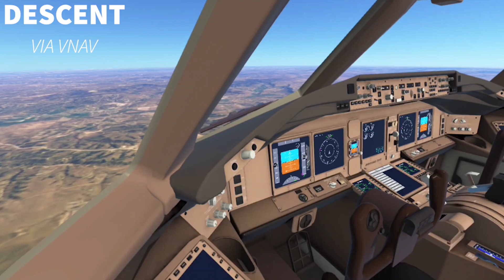Farewell to FNF | Los Angeles (KLAX) - Denver (KDEN) | United Boeing 777-200ER | TIMELAPSE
After 7 years of weekly FNF events on the IFC, it's time to say adieu to the whole system altogether. Here is the last FNF flight I flew from Los Angeles to Denver on a United Airlines Boeing 777-200ER in Infinite Flight.